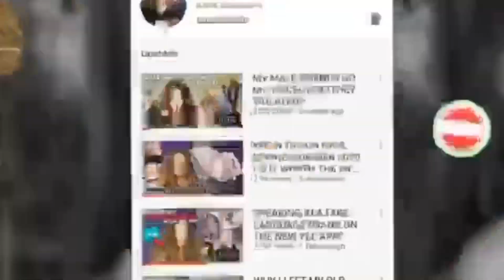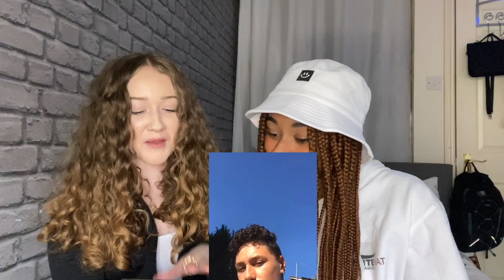SMASH OR PASS *SUBSCRIBER EDITION* ft CINTIA MONTEIRO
INTRO MADE BY: @meemillzx on snap!

@leaahmarieyt - (post updates about my yt)

@Leah Márie

*I do not take any ownership of music displayed in the video. Ownership belongs to the respected owner (s).

FAQ:
What do I film on?: I film on my iPhone 11
How do I edit my videos?: I use iMovie/videostar on my iPhone/Macbook
Do I have an uploading schedule?: Nope